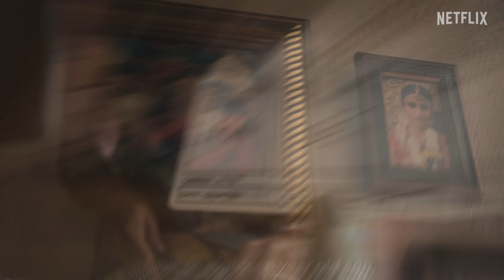Soup | Official Trailer | Manoj Bajpayee, Konkona Sen |Soup Web Series Release Date Update | Netflix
We hope you’re hungry because it’s almost time for Soup 👀

Can’t wait to watch Konkona Sensharma and Manoj Bajpayee in Soup, serving soon, only on Netflix.

Filmmaker Abhishek Chaubey on Friday announced that he will be working on “Soup”, a comedy crime-drama starring Manoj Bajpayee and Konkona Sensharma, for Netflix.

The filmmaker, known for his critically-acclaimed movies such as “Ishqiya”, “Dedh Ishqiya” and “Sonchiriya”, has previously collaborated with the streamer on anthology movies “Ray” and “Ankahi Kahaniyan” besides producing “Raat Akeli Hai”.

Loosely based on a true-life incident, “Soup” is the story of Swathi Shetty (Konkona Sensharma), an incompetent cook who dreams of having a restaurant of her own someday and her suspicious husband, Prabhakar (Manoj Bajpayee) who won’t help with her aspirations and has doubts of his own.

Soon fate gives her an opportunity and she starts to cook up a master plan. But things don’t go as intended, as whimsical characters and amateur villains ruin the broth.